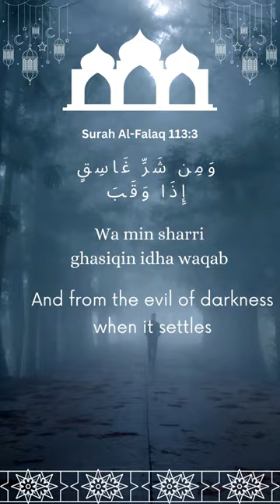Surah Al-Falaq: Divine Protection Deciphered | Soul Chow Short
As part of our cherished Quranic series, this video uniquely presents each verse in Arabic, accompanied by its English transliteration and translation, ensuring a comprehensive understanding of its divine guidance. Surah Al-Falaq, the 113th chapter, is a powerful invocation for protection against the darkness of the night, evil of creation, and the envy of others. We begin with the essential 'A'udhu Billahi Min ash-Shaytan ir-Rajeem' (I seek refuge with Allah from Satan, the accursed) and gracefully transition into 'Bismillah ir-Rahman ir-Rahim' (In the name of Allah, the Most Gracious, the Most Merciful), setting a serene and reflective mood for our viewers. Let this recitation be a source of peace, reflection, and spiritual protection for you. Your journey through the divine words starts here.

Dive deeper into the spiritual journey with our specially curated collection of Islamic resources. Each video in our Soul Chow series aims not only to enlighten but also to provide you with the tools to explore the beauty of Islam further. Whether you're taking your first steps into understanding the Quran or looking to deepen your knowledge, these resources are invaluable.

📖 Quran in English: Experience the divine message of the Quran in a language you understand. This translation offers clarity and insight into Islam's holy text. Perfect for reflection and daily reading.

📘 The New Muslim Guide: Navigating your path in Islam? This guide is an essential companion for new Muslims, covering everything from basic beliefs to practical aspects of the faith.

🛋️ Prayer Mat: Enhance your prayer experience with a comfortable and beautifully designed prayer mat. A small addition that makes a significant difference in your daily prayers.

📚 Tafsir Ibn Kathir (Abridged): Delve into the meanings behind the Quranic verses with this abridged volume of one of the most renowned Tafsirs. A must-have for those looking to understand the depth of Quranic teachings

📖 Hadith of Sahih al-Bukhari: Explore the sayings and teachings of Prophet Muhammad (PBUH) with this essential collection of Hadith. A cornerstone for Islamic knowledge

📘 Sahih Muslim: Another invaluable collection of authentic Hadith, providing insights into the Prophet's life and guidance.

📚 Jami At-Tirmidhi: Dive into the comprehensive collection of Hadith by At-Tirmidhi. This work is critical for understanding the Islamic way of life

📖 Translation of Sunan Abu Dawud: Gain access to a wide array of Prophet Muhammad’s (PBUH) teachings and practices with this accessible translation of Sunan Abu Dawud

Each of these resources has been selected to complement the spiritual messages shared in our videos and to aid you in your quest for knowledge. By purchasing through these links, you're also supporting our channel to bring more enlightening content your way. Embark on this journey of discovery and let the light of Islam illuminate your heart and mind.